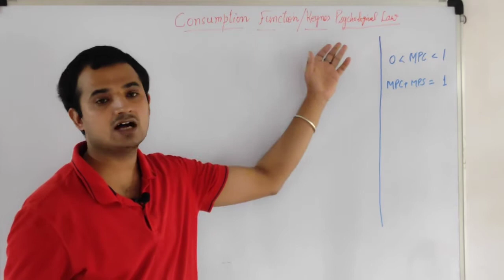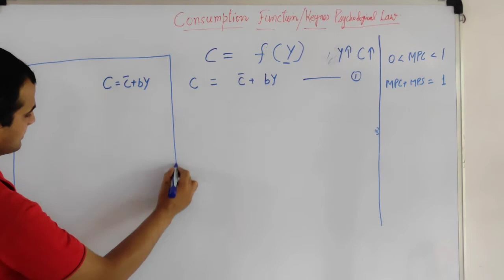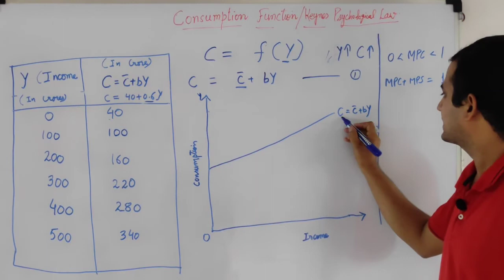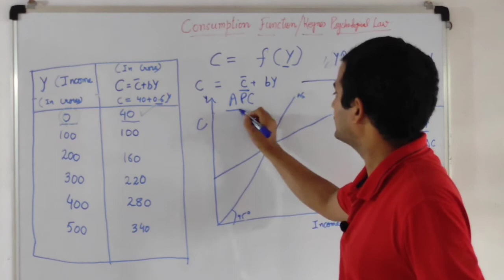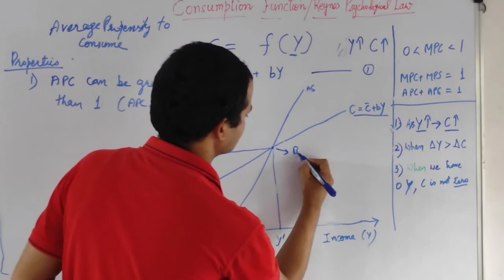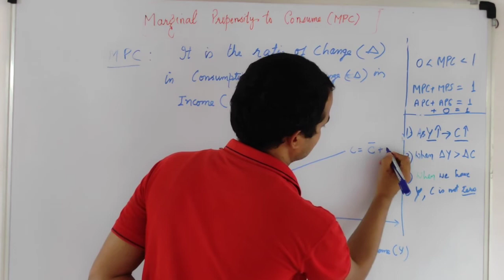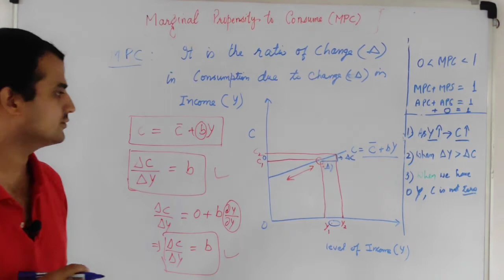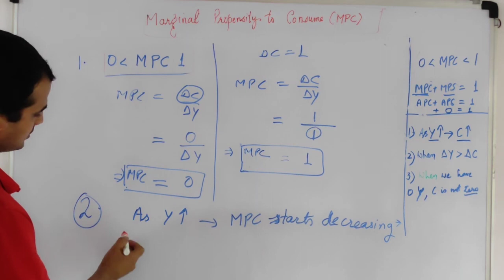Consumption Function|Marginal Propensity to Consume (MPC)|Average Propensity to Consume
This video contains detailed description of consumption Function,MPC and APC